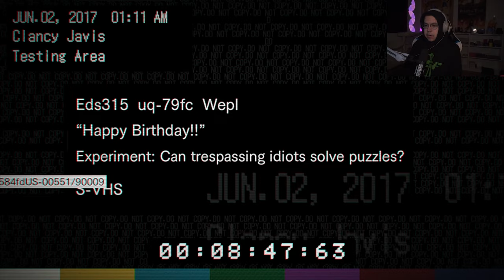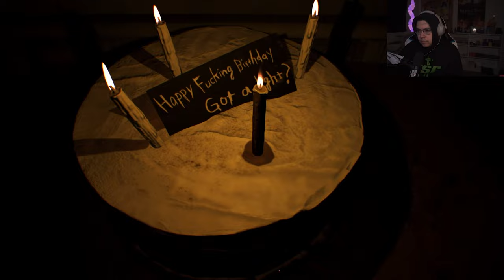LUCAS | Resident Evil 7 Part 3 | Yogurtdan